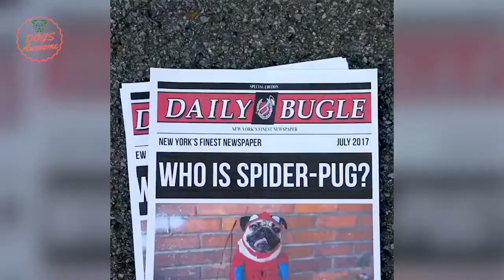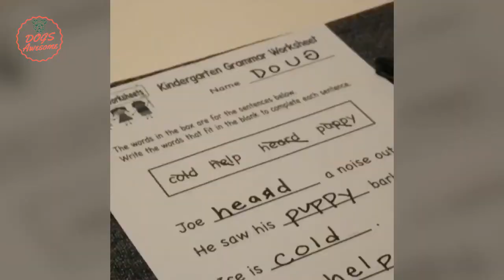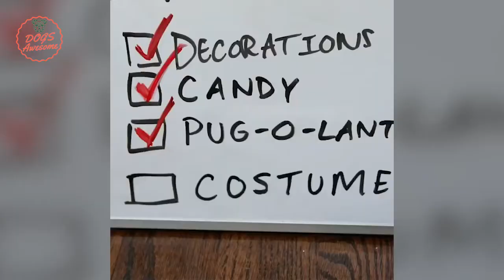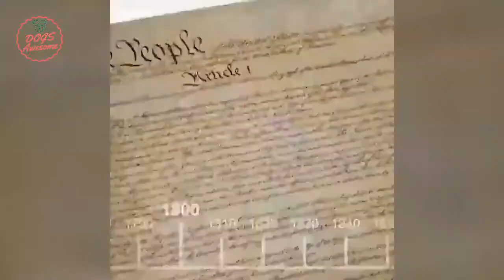かわいいおかしいパグの犬のビデオ編集2018 - パグの犬のブドウ - パグコンパイルのパート 17